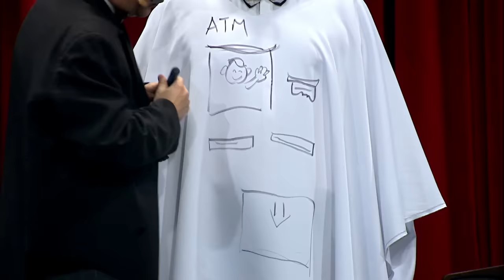Arkadaşım Hoşgeldin | 38.Bölüm (Esra Erol)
Arkadaşım Hoşgeldin her hafta kahkaha ve keyif dolu bölümle ve sürpriz konuklarıyla ekrana geldi. Burada da ilginize ve beğeninize tekrar sunuyoruz. Keyifli izlemeler!